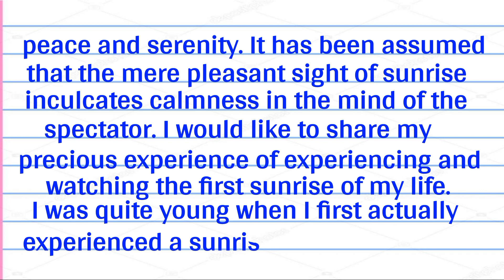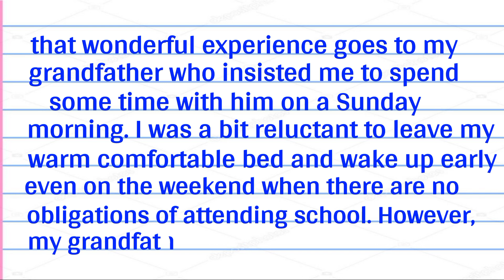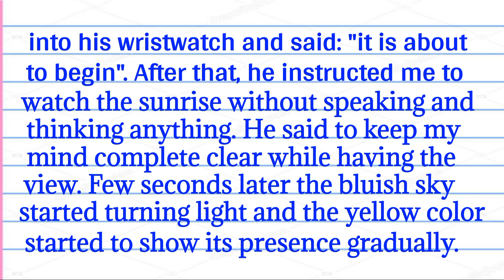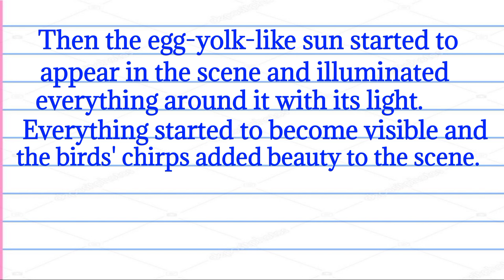Sunrise essay in English | essay on sunrise in English | write a paragraph about a sunrise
Sunrise essay in English

essay on sunrise in English

write a paragraph about a sunrise